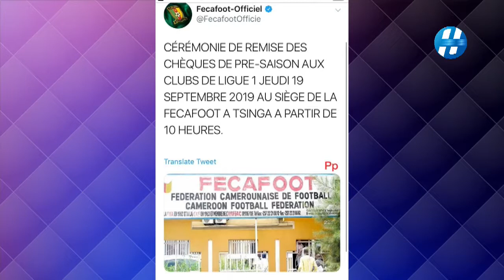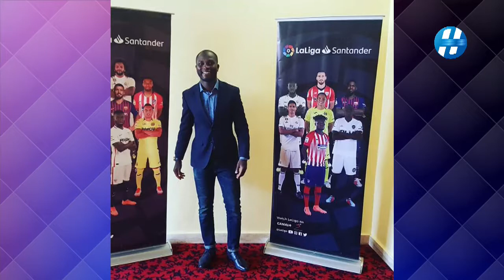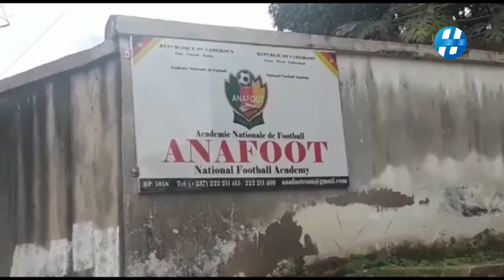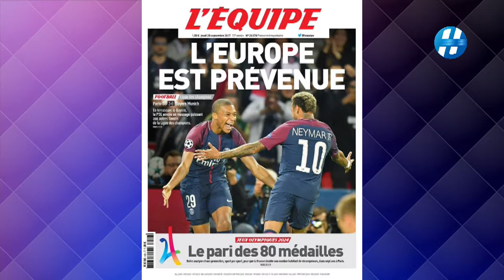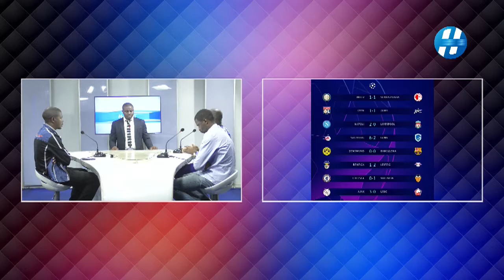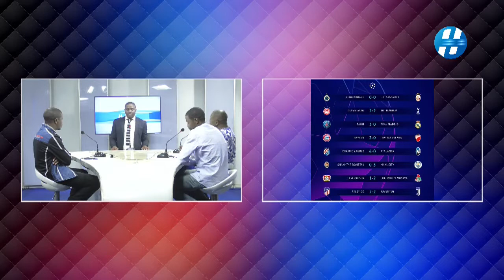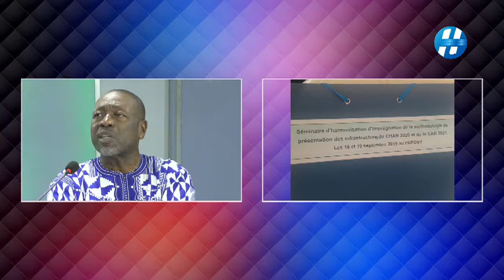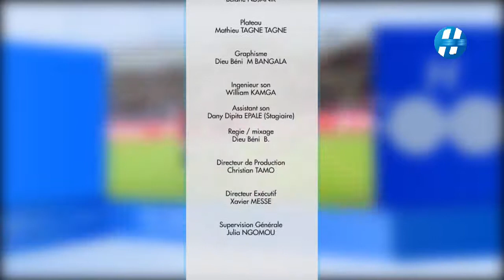H FOOT 19 septembre 2019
H FOOT  19 septembre 2019 SUR HTV